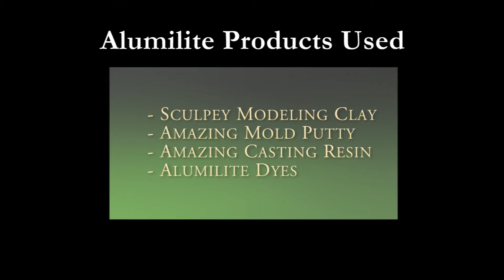Molding & Casting Embellishments | Alumilite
This video demonstrates how easy it is to create, mold, and cast your own embellishments using Amazing Mold Putty and Casting Resin Apply this same process and technique to make pieces for any crafting idea or project.
If you have any questions at all about our products, who we are, ideas on how to make things, or people we should do a project with please reach out to us.